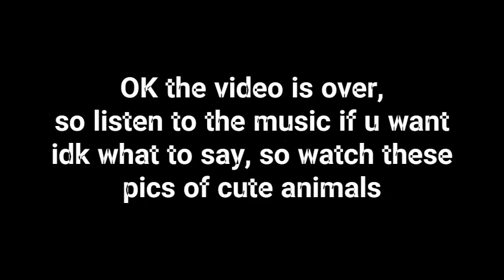Q and A with FSXPlayer Part 2- I need more questions (lol- read desc)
Hey
I appreciate everyone who has posted their questions for me, but the count is not enough for a fullv= video
If i only use the questions asked so far, the video will only be like 2 mins long
So it would be great if y'all asked more questions
PS- ask as many as u wish